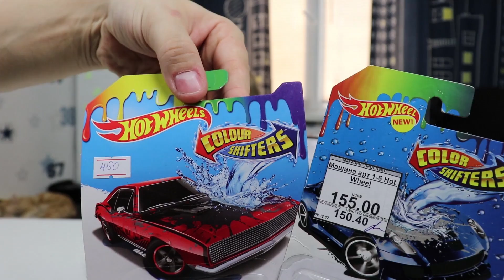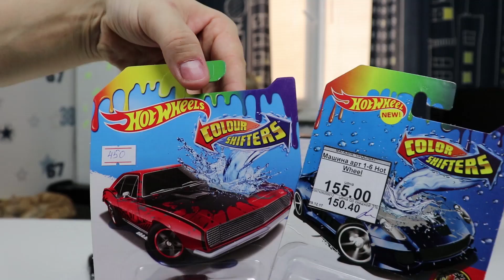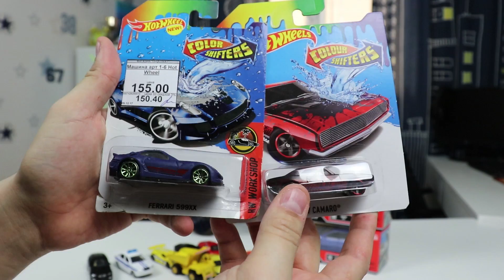ПОДДЕЛЬНЫЙ ХОТ ВИЛС И НАСТОЯЩИЙ ТЕХНОПАРК! Обзор наших новых машинок! RMZ City РУЛЯТ!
Давно мы не обновляли нашу коллекцию машинок!
Мы купили машинки Hot Wheels, ТехноПарк и самое главное RMZ City! БМВ М4, Subaru Impreza и Corvette пополнили наш автопарк!

НАШИ ВИДЕО

Рыжий кот. Детям нравится!
Самые добрые и красивые видео для детей!